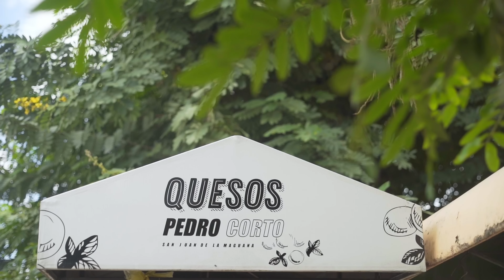Un tesoro escondido en San Juan.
Visitamos San Juan para lograr un contenido atractivo que los motivara a visitar esta maravillosa provincia. Pero nos encontramos con tantas rutas interesantes que decidimos preparar otro recorrido, esta vez conociendo uno de sus secretos mejor guardados.

Esta aventura nos lleva por un sendero mágico, cultural e histórico a través del territorio más céntrico de la isla, terminando con un delicioso baño en una de las cascadas más hermosas de la República Dominicana, El Salto Escondido de San Juan.

Si quieres hacer este recorrido, aqui te dejo los contactos de nuestros amigos en San Juan

Si quieres continuar descubriendo los mejores destinos de Quisqueya recuerda recomendarnos con tus amistades o apoyarnos uniéndote a nuestra comunidad Andariego por solo US1.49/mes.